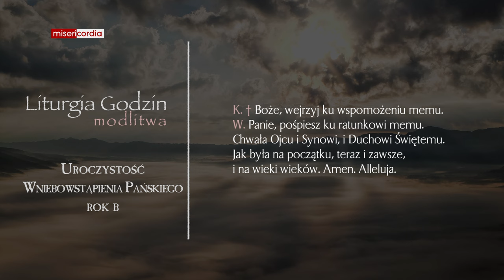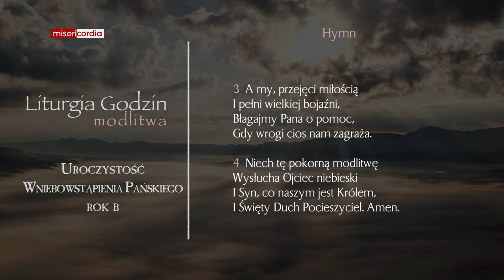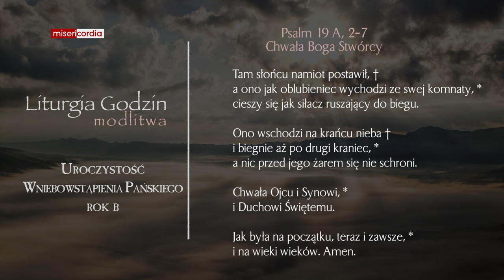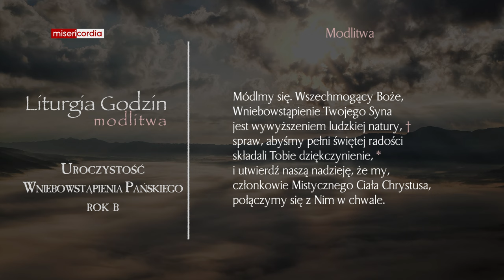Liturgia Godzin | Modlitwa Południowa | Uroczystość Wniebowstąpienia Pańskiego (rok B)